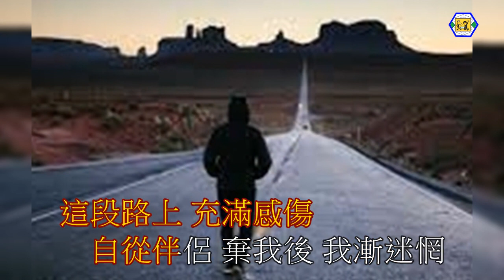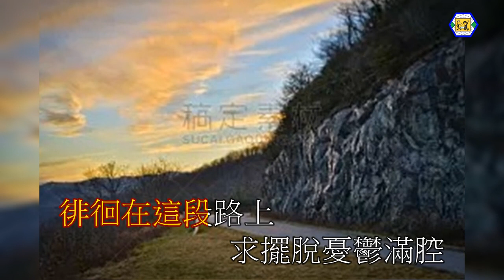鄭少秋(徘徊在這段路上)1978